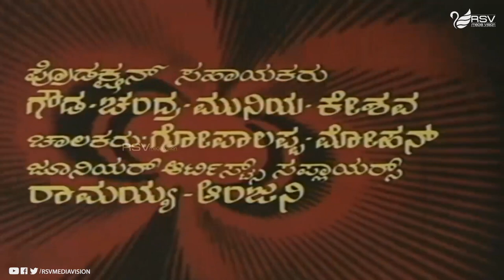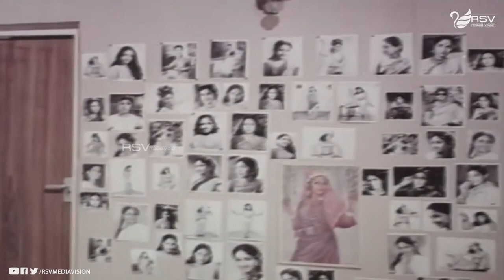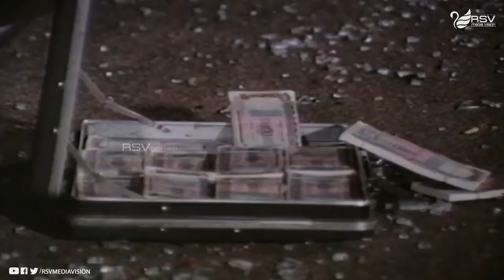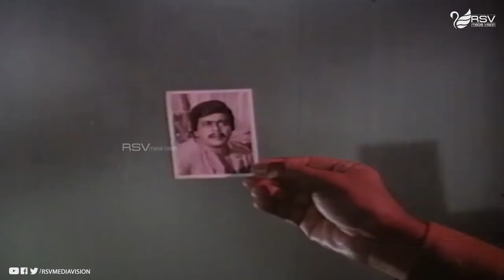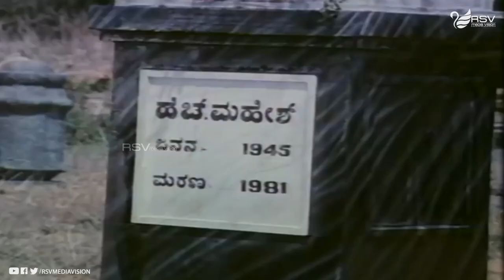Maanava Daanava | Full Movie | Shankar Nag | Gayathri | Family Movie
Watch Maanava Daanava Kannada full movie Starring Shankar Nag & Gayathri playing Lead Role Also Starring Vajramuni, Musuri Krishnamurthy, N S Rao, Uma Shivakumar, Roopa Chakravarthy, Shanthamma, Bharathi, Master Manjunath, Baby Suveena, Master Amanulla, Bharath Kumar, Bheema Rao, Gopala Krishna, Ramakrishna exclusively on RSV MEDIA VISION KANNADA FULL MOVIES CHANNEL
Film Name : MAANAVA DAANAVA
Starcast : SHANKAR NAG, GAYATHRI
Director : K.JANAKIRAM
Producer : K.JANAKIRAM
Banner : SRI RAM FILMS
YEAR : 1985
SONG
1.Mellage Mellage Baaramma
2.Sarigagama Namage Bekamma
3.Good Morning Shubhadin Supraprabhatha
4.Ee Sudina Ninna Januma Dina
5.Ba Ba Ee Maiyya Benki Aaradu
Singers : SPB, S P Vasanthalakshm, P Susheela,Vani Jayaram
Lyrics : R N Jayagopal
Shankar Nagarakatte  ಶಂಕರ್ ನಾಗರಕಟ್ಟೆ better known as Shankar Nag 9 November 1954 – 30 September 1990 was an Indian actor, screenwriter, director, and producer known for his work in Kannada-language films and television. He directed and acted in the teleserial, Malgudi Days, based on celebrated novelist R. K. Narayan's short stories.
Nag received the inaugural IFFI Best Actor Award Male: Silver Peacock Award" at the 7th International Film Festival of India for his work in the film Ondanondu Kaladalli.He co-wrote 22 June 1897, an Indian national award-winning Marathi film. He is the younger brother of actor Anant Nag Following the modest succes of Ondanondu Kaladalli and the critical accolades he won Nag appeared in other films. Seetharamu, Auto Raja and Preethi Madu Thamashe Nodu were amongst his early commercial successes He eventually became known for his action films, and while he had never undergone any martial arts training, he earned the nickname "Karate King".
Around the same time he also made his directorial debut with Minchina Ota, one of the earliest heist movie in Kannada cinema. This won him seven state awards including that for best film. Janma Janmada Anubandha and Geetha followed. There was no looking back after that.
Some of his most popular commercial movies as an actor include Nyaya Ellide, Nyaya Gedditu,Gedda Maga, Sangliyana and S. P. Sangliyana Part 2 and C.B.I. Shankar. He formed a popular pai with top actress Bhavya who acted with him in 11 films.
His directorial ventures include Accident, which won many state and national awards Ondu Muttina Kathe, which was loosely based on John Steinbeck's novel The Pearl Nodi Swamy Navirodu Hige, Lalach and Hosa Theerpu, which was a remake of Dushman.